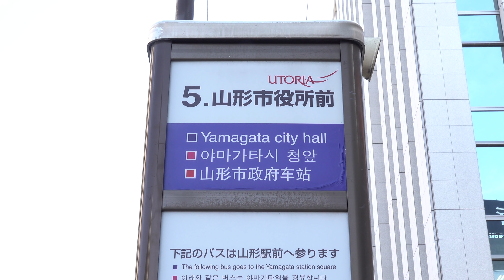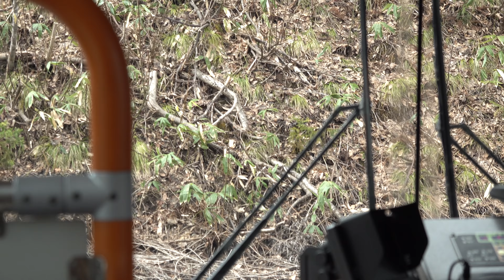2019 路線バス 山交バス 山形市役所→野草園 4K版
山交バス 市役所→野草園 時刻表

県立中央病院～ヒルズサンピア

沼の辺・東北中央病院～山形駅～大学病院・東海大山形校
2018 路線バス 山交バス 沼の辺・東北中央病院→山形駅前→大学病院・東海大山形高 4K版
2018 路線バス 山交バス 東海大山形高・大学病院→山形駅前→東北中央病院・沼の辺 4K版

山交ビル～山形駅～防原・関沢

山交ビル～山寺
2019 路線バス 山交バス 山交ビル→山寺 車番1812 ラッピングバス ISUZU ERGAmio 2KG-LR290J3 4K版

山交ビル・山形駅～志村～あけぼの

千歳公園～すげさわの丘

山形駅西口～みはらしの丘

季節運行 山形駅～蔵王温泉～お釜
2017 雪の回廊③ 路線バス 山交バス 山形駅→蔵王温泉→蔵王刈田山頂(お釜) 4K版
2017 雪の回廊④ 路線バス 山交バス 蔵王刈田山頂(お釜)→蔵王温泉→山形駅 4K版

千歳公園～山形駅西口～替所・下原

山交ビル～天童
2018 路線バス 山交バス 山交ビル→荒谷・石倉→天童バスターミナル 4K版
2018 路線バス 山交バス 天童バスターミナル→石倉・荒谷→山交ビル 4K版

山交ビル～寒河江
2018 路線バス 山交バス 寒河江バスターミナル→山交ビル・山形駅 4K版
2019 路線バス 山交バス 山交ビル→寒河江バスターミナル→谷地・荒町南 4K版
2019 路線バス 山交バス 荒町南・谷地→寒河江バスターミナル→山交ビル→山形駅 4K版

山形市役所～長井市役所